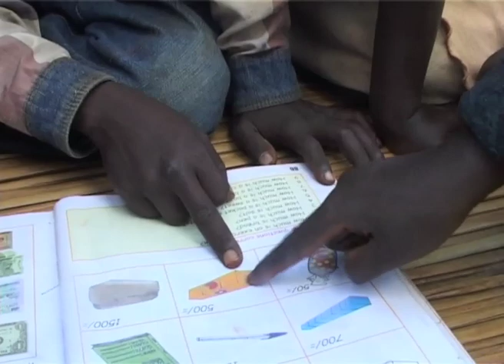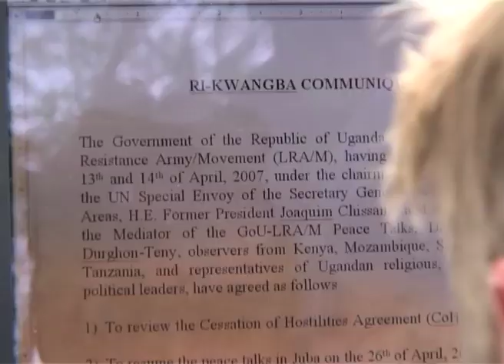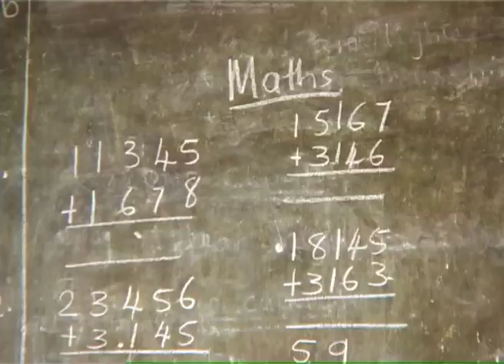Picking up the Pieces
After two decades of war and displacement, ongoing talks between the government and rebels of the Lord’s Resistance Army (LRA) could finally bring peace to the people of northern Uganda. But how will people settle the past – with forgiveness or retribution?

Originally published 02 Oct 2007.